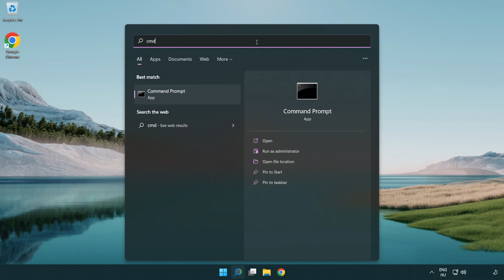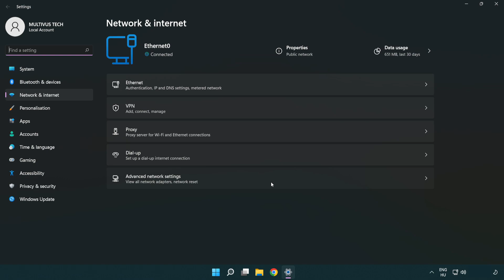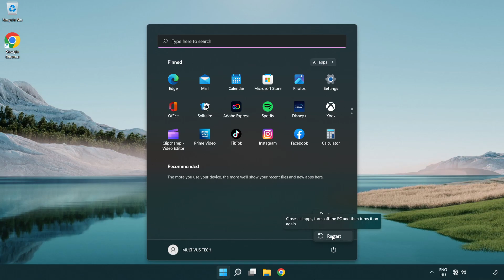How to FIX EA SPORTS WRC Connection / Server Error!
I'm going to show How to FIX EA SPORTS WRC Connection / Server Error!